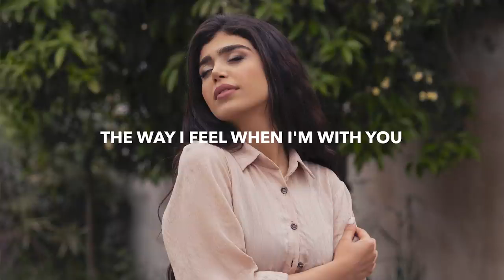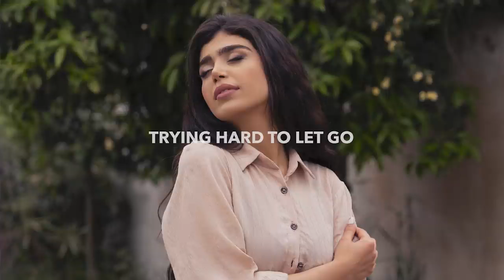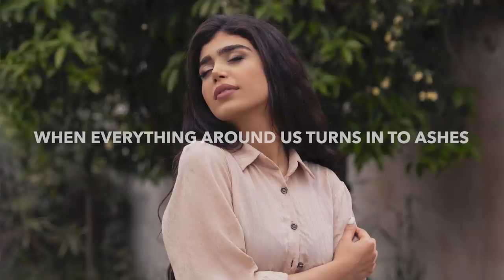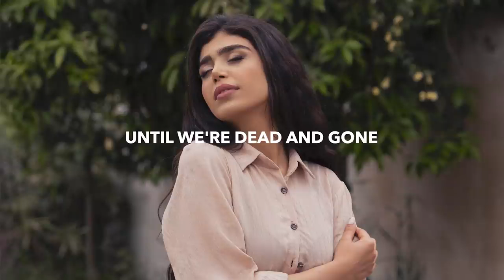Mazare & Monika Santucci - Lifeline (Lyrics)